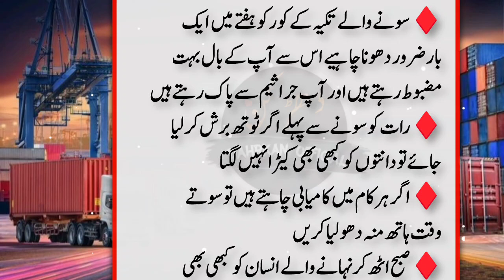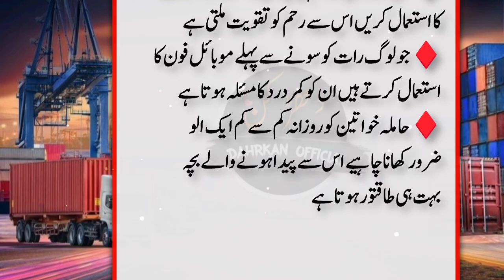Aurton Keliye Zindagi Bhar Ke Nichor Totkay | Dharkan Official